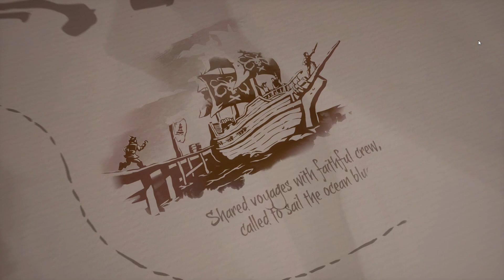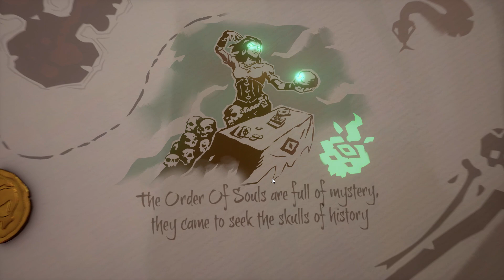movie u MUST watch RIGHT THIS SECOND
i upload a lot when i want